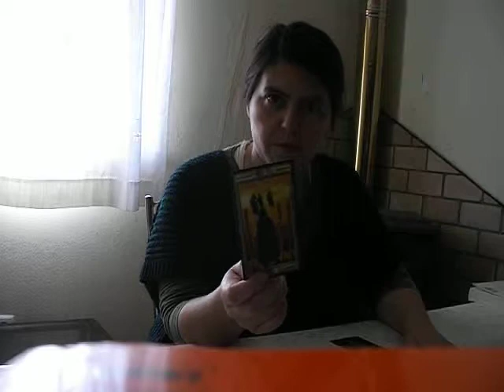Joseph Blatter tarot reading: from October 2015 to April 2016